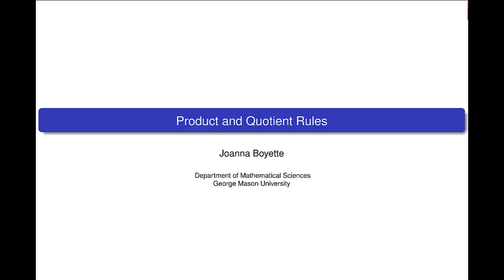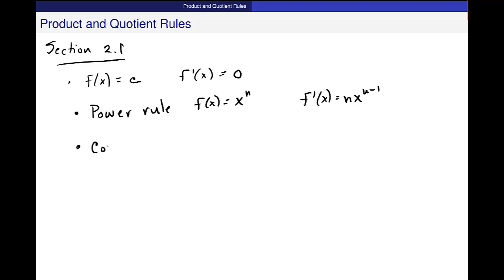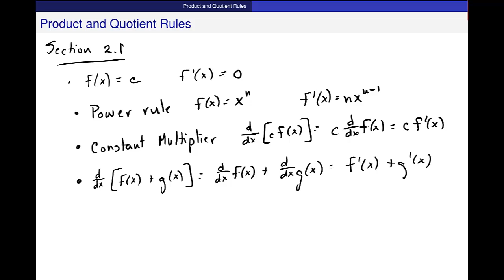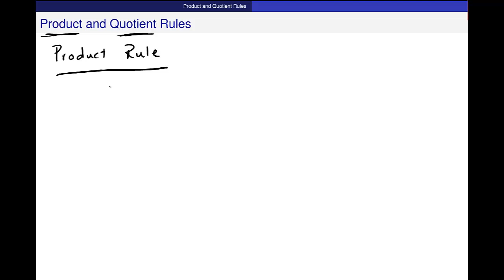Product Rule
The product Rule